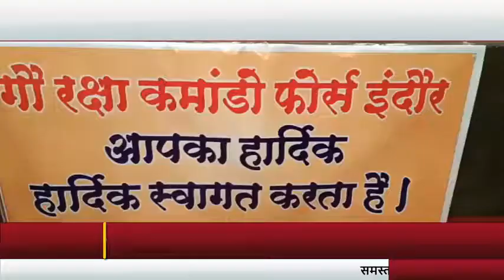मंगलवार को इंदौर में गौ रक्षा कमांडो फोर्स की बड़ी बैठक आयोजित की गई